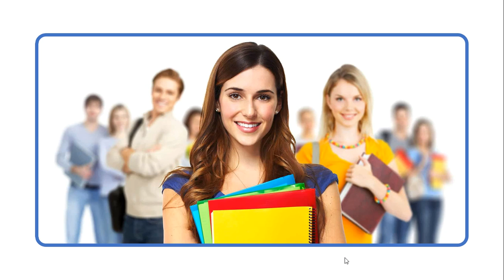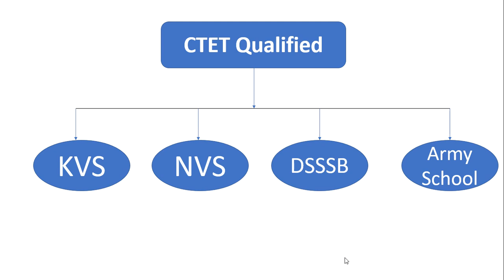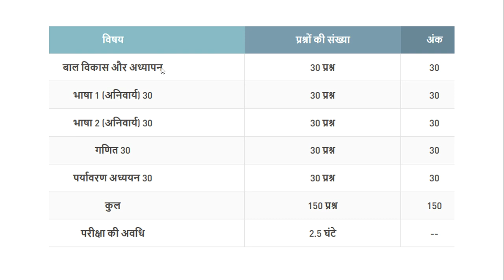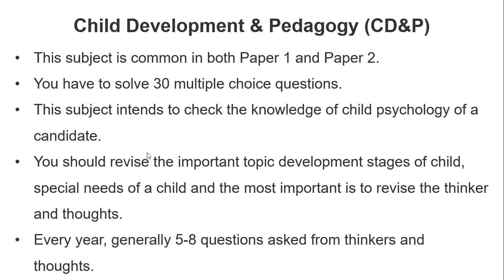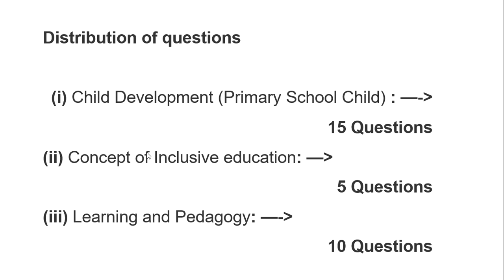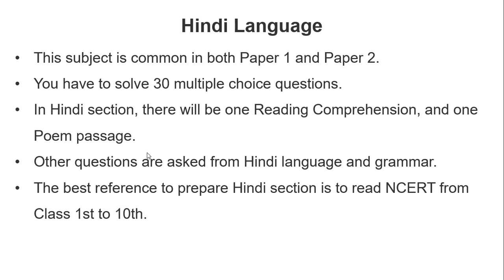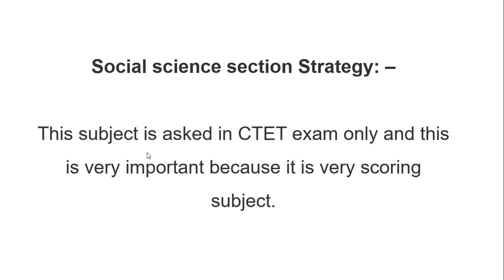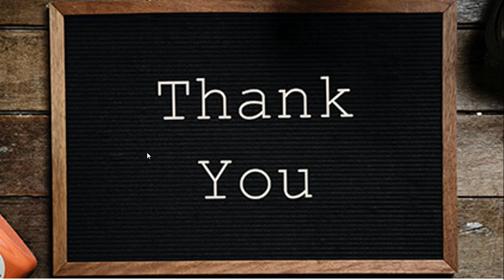CTET दिसम्बर TGT 2019 कैसे करें तैयारी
1. HINDI PEDAGOGY E-BOOK FOR CTET, KVS,DSSSB,HTET,UPTET,REET (HINDI MEDIUM)...

2. English Pedagogy book for all teaching exams.

3. MATH PEDAGOGY (HINDI MEDIUM) FOR ALL TEACHING EXAMS.

4. सामाजिक विज्ञान (SOCIAL SCIENCE PEDAGOGY IN HINDI MEDIUM) FOR ALL TEACHING EXAMS.

5. 1. Mathematics Handwritten Notes by Pawan Yadav Sir .

6. बाल विकास और शिक्षा शास्त्र (HINDI MEDIUM E-BOOK) CHILD DEVELOPMENT & PEDAGOGY (850 महत्वपूर्ण प्रश्न जो पिछले सालों में पूछे गए हैं ).

7. CHILD DEVELOPMENT AND PEDAGOGY FOR KVS , CTET, HTET and all (HINDI MEDIUM) बाल विकास और शिक्षा शास्त्र COMPLETE BOOK WITH THEORY AND QUESTIONS .

8. CHILD DEVELOPMENT AND PEDAGOGY (ENGLISH MEDIUM).

9. Child Development & Pedagogy Questions Booklet (600) with Answer (English Medium).

10. पर्यावरण अध्ययन E-BOOK (पर्यावरण अध्ययन के 690 महत्वपूर्ण प्रश्न)...

11. EVS PRT HANDWRITTEN NOTES (HINDI MEDIUM) .

12. HINDI PEDAGOGY E-BOOK FOR CTET, KVS,DSSSB,HTET,UPTET,REET (HINDI MEDIUM)...

13. English Pedagogy book for all teaching exams.

14. MATH PEDAGOGY (HINDI MEDIUM) FOR ALL TEACHING EXAMS.

15. सामाजिक विज्ञान (SOCIAL SCIENCE PEDAGOGY IN HINDI MEDIUM) FOR ALL TEACHING EXAMS.

16. 1. Mathematics Handwritten Notes by Pawan Yadav Sir .

17. Computer MCQ EBook (English Medium).

18. 1100 + HARYANA GK LAST YEAR QUESTION PDF DOWNLOAD

19. HTET 2018-19 COMMON PRACTICE PAPER FOR PRT, TGT AND PGT(HINDI MEDIUM).

20. 550 Most Important Question of Haryana GK by DR. VIJAY SIR.

23. संपूर्ण हरियाणा सामान्य ज्ञान और पिछले सालों में पूछे गए प्रश्न उत्तर (HINDI MEDIUM HANDWRITTEN WRITTEN NOTES).